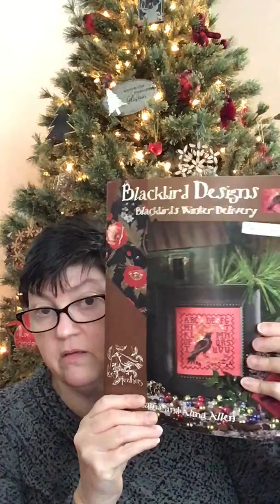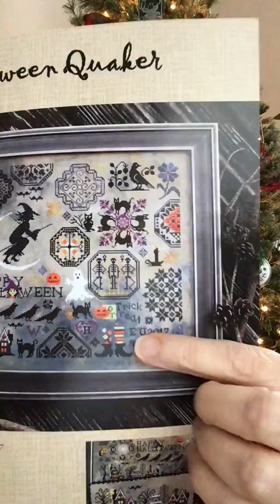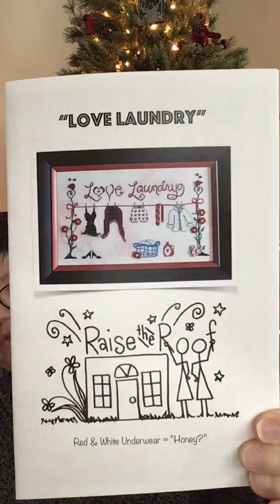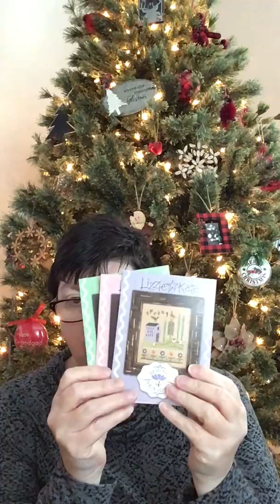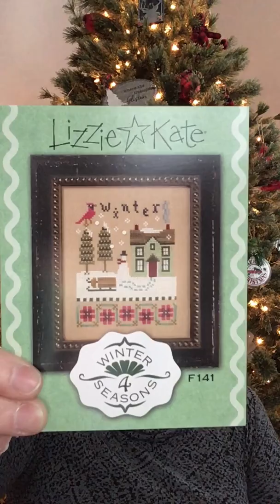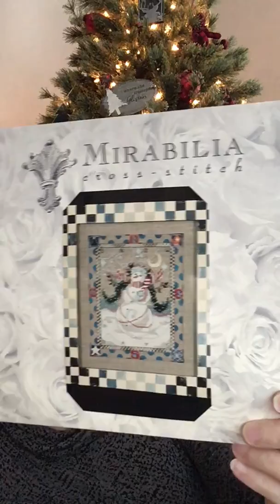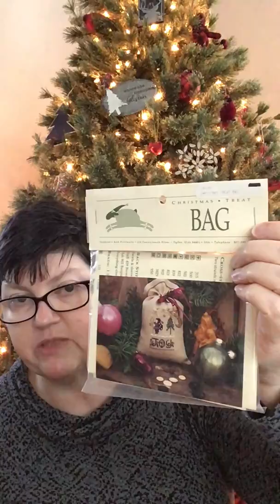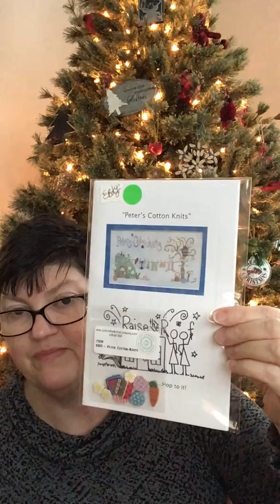Flosstube #21 - Twas the 36hours before Xmas!!!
Happy Holidays everyone---today I talk about this whirlwind week before Xmas, show my minor progress on Year of Celebrations, talk about upcoming projects and show you some early Stitchy gifts!  I hope you all have a WONDERFUL time with your family and friends and MERRY CHRISTMAS to you all! xoxo

WIPS:
A YEAR OF CELEBRATION by Hands On Designs

Upcoming Projects:
BLACKBIRD'S WINTER DELIVERY (#5 in the Loose Feathers series) by Blackbird Designs

WASHLINE series by Raise The Roof Designs